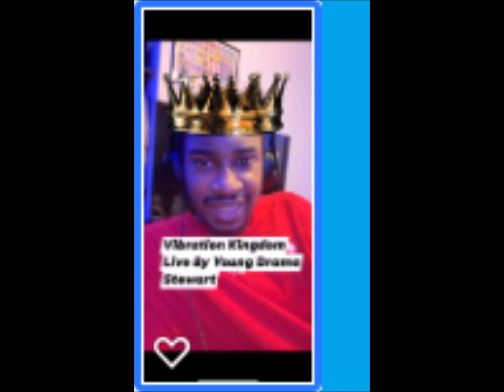Getting My Own Place Live By Young Drama Stewart